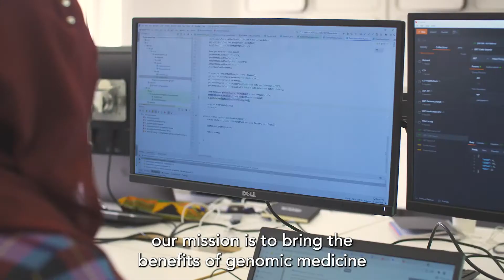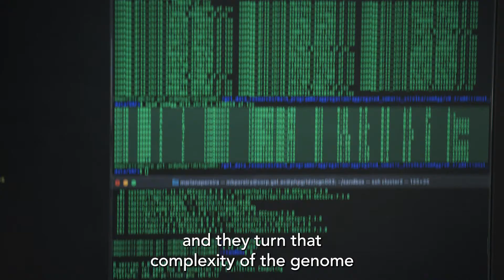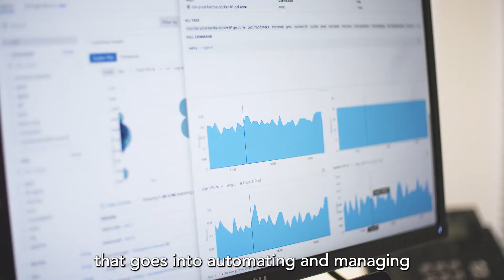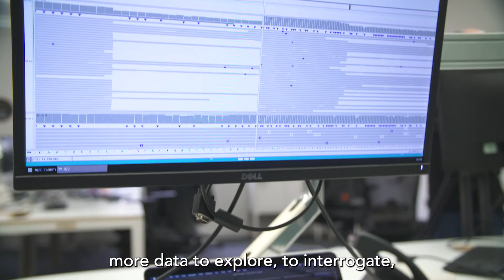Shape the future at Genomics England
Our mission at Genomics England, is to turn science into healthcare, using technology - for everyone. We handle the huge quantities of data produced by genomic sequencing in the NHS, to improve patient treatment and empower research into new therapeutic discoveries. Our team is motivated by the challenge of the task, the desire to learn, by each other, and by our mission. If you are interested in joining us, visit our careers